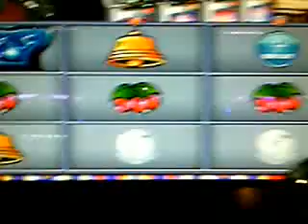【もう激アツ!!】【スロットカイジ２】中段チェリーcの瞬間ーーーッ!!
本当子役カウンター様様です＠＠；買って大正解！！
ここでも威力を存分に発揮してくれましたね♪

パチスロ「カイジ2」をカリスマ的話題の子役カウンター【パチパチくん】で攻略♪
その動画のうちの一つですが、とりあえず嬉しくなっ­て撮影しました♪
あなたはもう持って使ってますか？＾＾

なぜ攻略可能なのか？秘密はありません！！買って勝って実行し続けるのみ！！

雑誌や口コミで今なお話題人気上昇中♪
確実にアナタの勝利をお助けする為の、子役カウンターが今通販でバカ売れ中です♪

１．多機能な物はあるけれど、使い方が難しくて分かり難い。
２．余計な機能はいらないけれど、使い易さにはこだわりたい。

高設定（良い設定）の台を打つことができれば、それだけ勝つ確率が高くなり、常に高設定台を打つことができれば負ける確率は低く­なります。

つまり、各設定ごとの小役確率（理論値）と実際に遊技したときの小役確率（実戦値）を比較することにより台の設定が予想するので­す。

◆他の子役カウンター商品の紹介◆
■【2011年4月初旬より順次発送】 ハイブリット小役カウンター パチパチくん aim（エイム）

■パチパチくんαst（アルファスト）　←　今一番ダントツ人気です！！！！！☆

買って勝つ！！

毎週ランキング更新通販サイト☆「もしもこんな商品があったら便利なのに♪」
あなたのもしもを叶える激安ＳＨＯＰです☆
海外人気ブランド、バッグ財布香水腕時計サングラスetc.